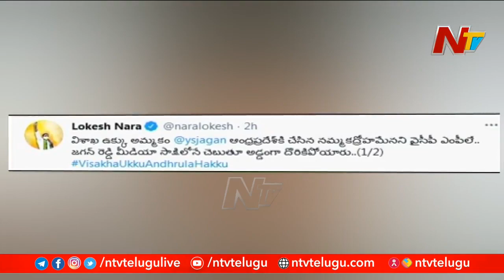ఎలాంటి పోరాటానికైనా సిద్ధం: Special Focus on Vizag Steel Plant Privatization | NTV